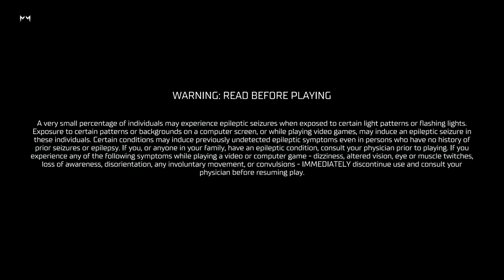Future of Battle Royal | Hyper Scape | First Look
Hyper Scape is an upcoming free-to-play first-person shooter battle royale game developed by Ubisoft Montreal and published by Ubisoft. The game is notable for its integration with video game live streamers which allows viewers on Twitch to affect the outcome of a match

Loot and fuse powerful Hacks and unique weapons in fast-paced battles, and rise to become a true champion of the Hyper Scape.

In Hyper Scape, engage in close-quarters, fast-paced and vertical matches to become the next global Battle Royale superstar.

KEY FEATURES

👍100% URBAN BATTLE ROYALE
Explore Neo Arcadia's streets and rooftops for intense firefights, cat-and-mouse chases, and unprecedented verticality.

👍LOOT YOUR ABILITIES
Solo or in a squad, in the streets or on rooftops, loot unique weapons and rule-bending Hacks to define your playstyle.

👍AN EVER-EVOLVING EXPERIENCE
A steady flow of customization options, new gameplay opportunities, and map changes keep the action fresh, season after season.

A SHIFTING BATTLEGROUND
Escape the Decay that dissolves city districts. Adapt to random game-changing effects. Fight to be the last one standing, or take the Crown and claim victory.

📱 Mobile : Iphone 7Plus =

🖥️ PC Specs
GPU: Asus Strix GeForce GTX 1070 =
CPU: AMD Ryzen Threadripper 2970WX 24-Core Processor =
Memory: 32 GB RAM =
Motherboard : MSI SLI PLUS X399 =
SSD: XPG 256 M.2 =
HDD: 2 TB Seagate =
Zebronics Gaming USB Keyboard=
Redgear Cosmo 7.1 Gaming Headphones with RGB =